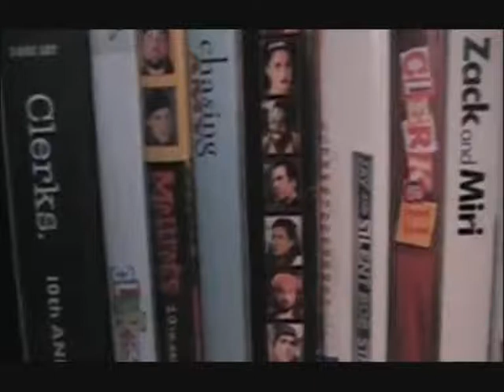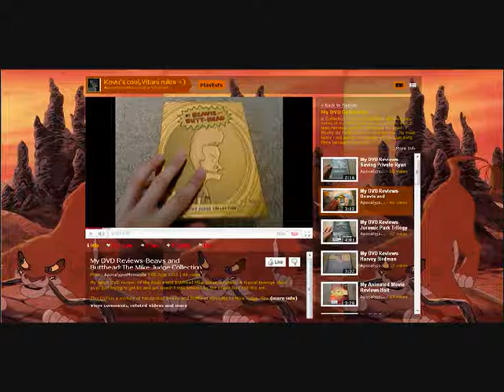Shout Outs: eemo2/ApocalypseMooninite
Just a quick shout out to eemo2 and ApocalypseMooninite. two really cool people! :)